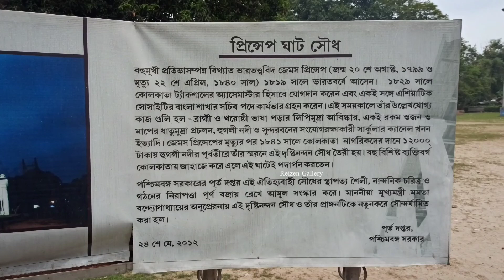Prinsep Ghat Kolkata || Romantic Park For Couples || Princep Ghat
প্রিন্সেপ ঘাট হচ্ছে JAMES PRINSEP এর স্মৃতিসৌধ।
এখানে রয়েছে দ্বিতীয় হুগলি ব্রিজ। হুগলি নদীর পাশ থেকে বাঁধানো ঘাট ও সুন্দর বসার জায়গা। যাতায়াতের সুবিধার জন্য রয়েছে প্রিন্সেপ ঘাট স্টেশন।

প্রিন্সেপ ঘাট আমি যেইভাবে গিয়েছিলাম :-

কল্যাণী সীমান্ত স্টেশন থেকে 10:12 AM কল্যাণী সীমান্ত সুপার ধরে আমি পৌঁছে গেলাম দমদম স্টেশনে, দমদম এর 5 নম্বর প্লাটফর্ম থেকে 11:36 AM এর বনগাঁ মাঝেরহাট লোকাল ধরে আমি পৌঁছে গেলাম প্রিন্সেপ ঘাট স্টেশন।

   বাড়ি ফেরার জন্য প্রিন্সেপ ঘাট স্টেশন থেকে 01:09 PM এর মাঝেরহাট-বারাসাত লোকাল ধরে আমি দমদমে ফিরে আসলাম।সেখান থেকে কল্যাণী আসার ট্রেন ধরে কল্যাণী।

  কল্যাণী সীমান্ত থেকে প্রিন্সেপ ঘাট স্টেশন অব্দি ট্রেন ভাড়া 15 টাকা (Return কেটে নিলে 30 টাকা)।

তোমাদের বাড়ির কাছের স্টেশন থেকে ট্রেন ধরে চলে আসো দমদম স্টেশনে তারপর দমদম থেকে মাঝেরহাট লোকাল ধরে তোমরা প্রিন্সেপ ঘাট চলে আসতে পারবে।

শিয়ালদাহ থেকে যেসব বাসে করে সরাসরি প্রিন্সেপ ঘাট আসতে পারবে ( S3, 12 )

এছাড়া শিয়ালদহ থেকে ধর্মতলার বাস ধরেও তোমরা ধর্মতলা পৌঁছে সেখানে থেকে হেটেও প্রিন্সেপ ঘাট যেতে পারবে।

এছাড়া প্রিন্সের ঘাটে নৌকা করেও তোমরা ঘুরতে পারবে 1 ঘন্টা ঘোরাবে 600 থেকে 700 টাকা নেবে 2 থেকে 5 জন মত তোমরা বসতে পারবে।

আমার সাথে যোগাযোগ করতে চাইলে --

ভিডিওটা ভালো লাগলে লাইক করে দিও এবং যদি কিছু জিজ্ঞেস করার থাকে অবশ্যই কমেন্ট করে জিজ্ঞেস করতে পারো এবং চ্যানেলটিতে নতুন হয়ে থাকলে অবশ্যই সাবস্ক্রাইব করে পাশে থাকা বেল আইকনটি কে প্রেশ করে দিও।

Kalyani to princep ghat
dumdum to princep ghat
sealdah to princep ghat bus number
princep ghat
prinsep ghat
Kolkata tour
reizen gallery